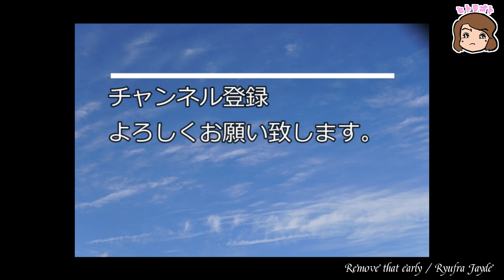コンパクトを持ってスタジオに出かけよう！RIOT・Taurus StompHead 4 High Gain 編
今回は【SUHR / RIOT】×【Taurus StompHead 4 High Gain】

使用ギターは、SCHECTER NV-3-24-AL / PINK

FRONT PU Ragnarok（Bare Knuckle Pickups）
CENTER PU Trilogy Suite（Bare Knuckle Pickups）
REAR PU Ragnarok（Bare Knuckle Pickups）

○休憩チャン

00:00 DEMO
02:08 説明
03:09 お試し
15:14 感想